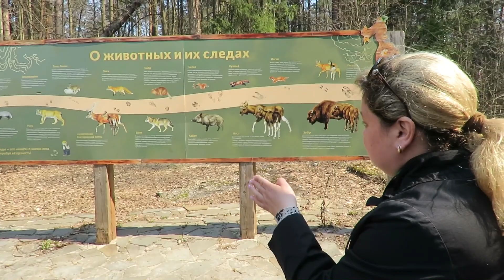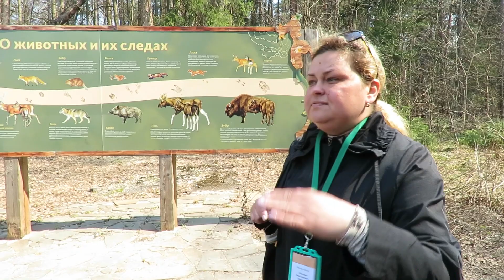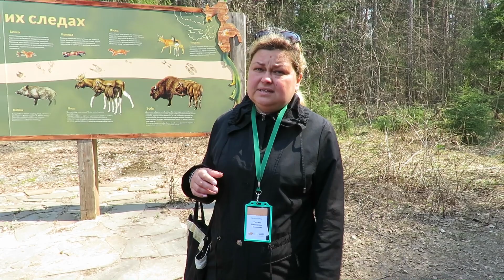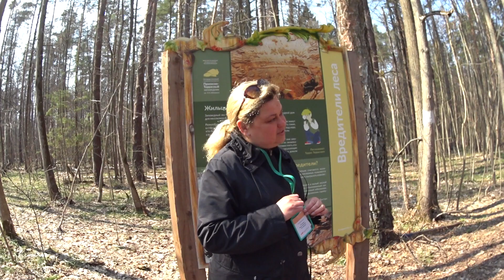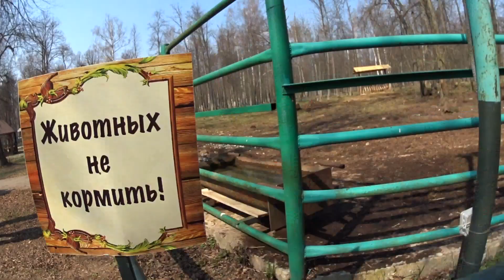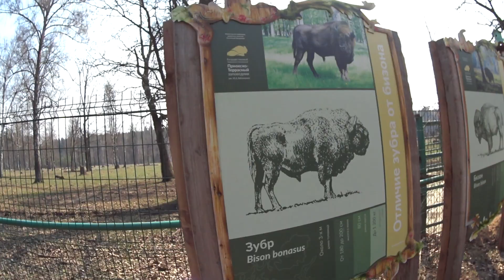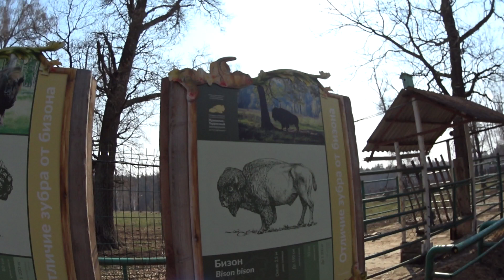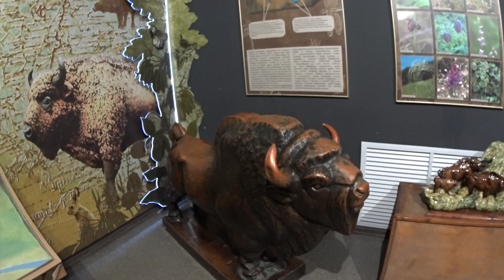Зубры и бизоны: Приокско-Террасный заповедник